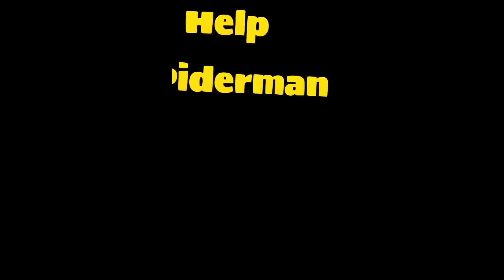Best Short Series Best of Full Life Crew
Dive into the ultimate collection of our top shorts from the past few years, all compiled into one amazing playlist. 🏆🎥 From hilarious moments to jaw-dropping experiments, this playlist brings together our finest content for your viewing pleasure.

Enjoy the highlights, relive your favorite moments, and discover new gems all in one place.